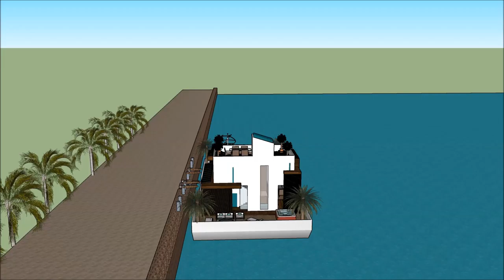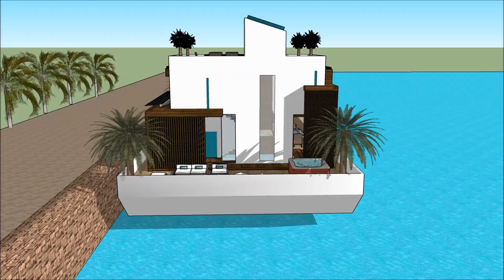MAHERE WHARE HOUSE HOME 3D MAORI POKA WAI WHARE RA TEMPLE WHARE BOAT SKETCHUP KAIPUKE TE KĀINGA HOAH